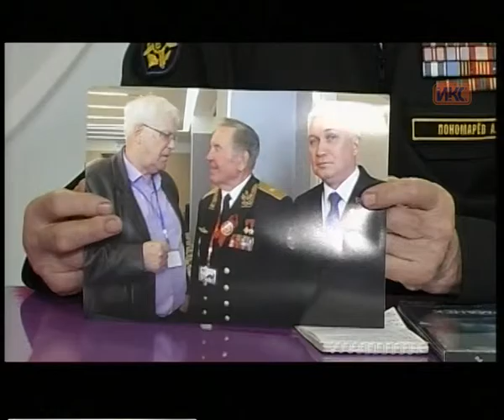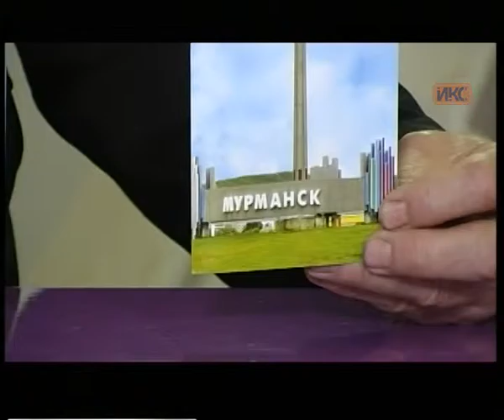В КОНТЕКСТЕ. Эфир от 16.05.2016 (Пономарев, Жадько)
Гости в студии «В контексте»: председатель СРО ВОО ветеранов (пенсионеров) войны, труда, Вооруженных Сил и правоохранительных органов Анатолий Пономарев и председатель ветеранской организации Нахимовского района Аркадий Жадько